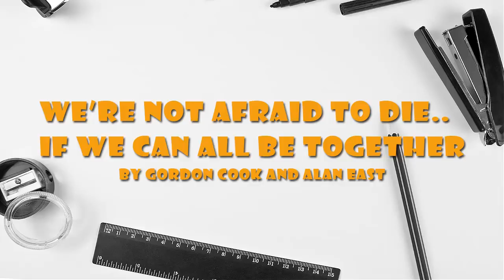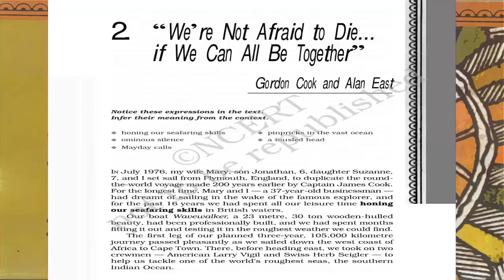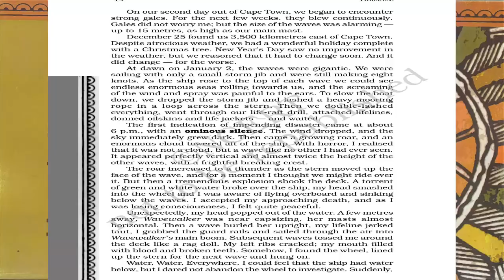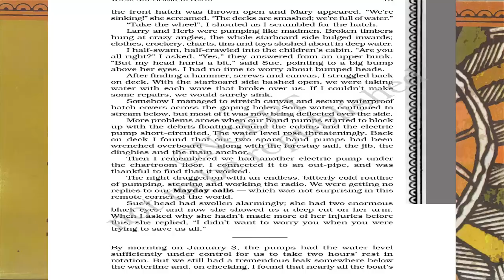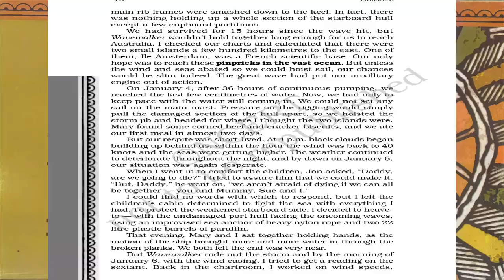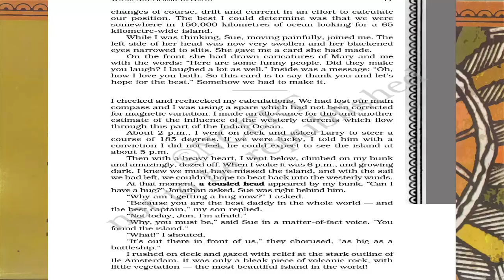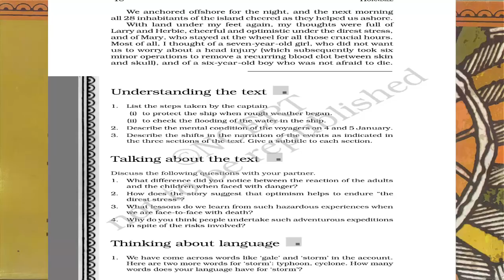CLASS 11 HORNBILL Chapter 2 in Hindi | We're Not Afraid to Die.. if We Can All Be Together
Following is the My Book Recommendation for 11th and 12th class students.

Grammar-
Amazon Kindle

12th English Vistas

12th English Flamingo

11th English Snapshot

11th English Hornbill

I use Blue Yeti for Recording

We're Not Afraid to Die.. if We Can All Be Together Summary

The narrator Gordon Cook, his wife Mary and their children, Jonathan and
Suzanne set sail on a ship to imitate the historical round-the world voyage
undertaken by James Cook in 1768. The journey began from Plymouth,
England and headed south to Cape Town, South Africa. It was expected to
journey to Australia through the endless Indian Ocean and finally return to
England. Unfortunately the ship partially wrecked in the Indian Ocean and the
sailors faced death very close.
The narrative describes the near death experience of these hapless people,
their hard work, the children’s encouraging messages, their willingness to die
with their father and mother, hours of endurance and finally their reaching Ile
Amsterdam, a tiny island.

Ba Byee Students. I pray for your Best.